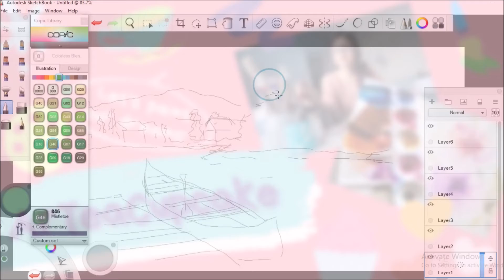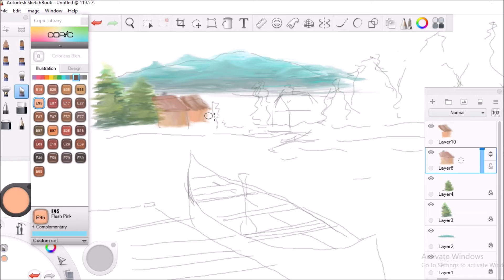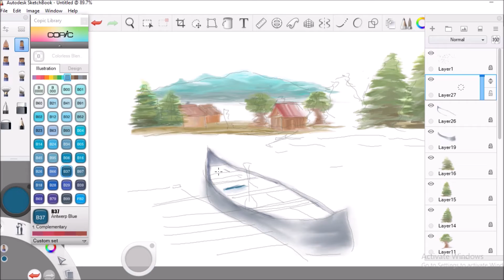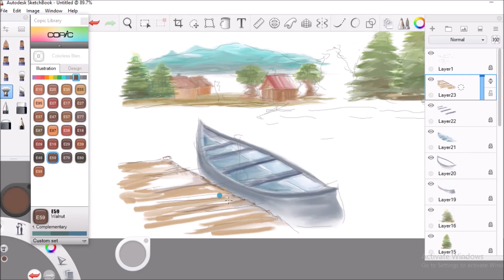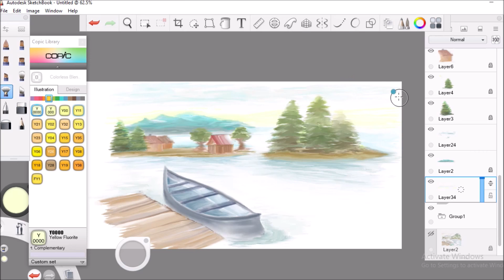Storybook Landscape Digital Acrylic Painting | Autodesk Sketchbook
Hi! I hope you're doing well and good! 🤗 Today, let's try painting using autodesk sketchbook acrylic brushes! 🥰